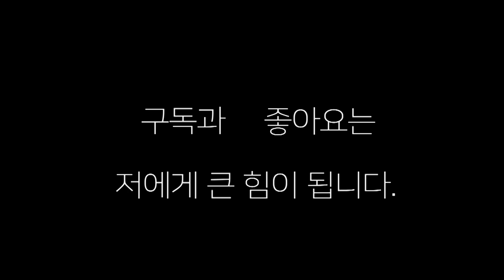제1회 제이나인 생활복싱대회 [40대들의 미친 체력]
광안리 해수욕장에서 벌어진 제1회 제이나인 복싱 코리아 생활복싱대회 40대부들의 미친 체력!